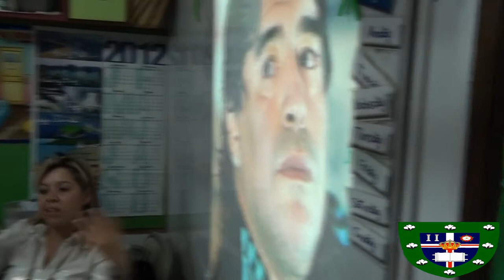ORAL PRACTICE -LEVEL 1 -SECONDARY B.